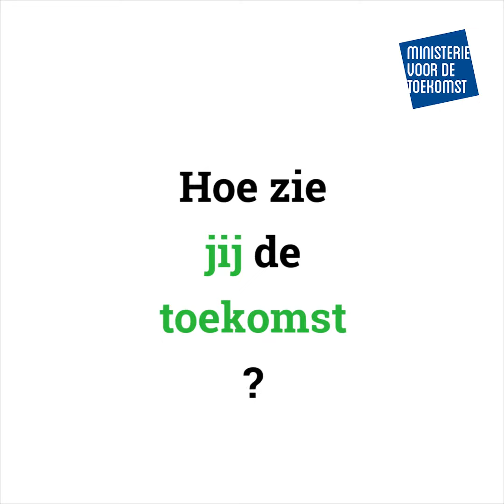Repareren is beter dan nieuw kopen: het repair café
Hoe kunnen regeringsleiders de switch naar een duurzame toekomst realiseren? BBL-beleidsmedewerkers kruipen in de huid van een Minister voor de Toekomst en inspireren onze politici.

Per persoon gebruiken we maar liefst 29 ton materialen per persoon... Dat getal moet drastisch omlaag. Olivier Beys, Minister voor de Toekomst, pleit voor producten en goederen die langer meegaan en veel gemakkelijker te repareren zijn. Op naar het repair café!

Herstel goedkoper maken dan nieuw kopen kadert in een groene taxshift. Wil je er meer over lezen? Check